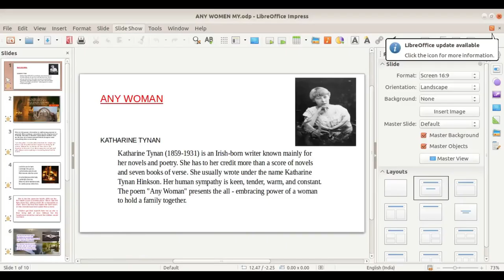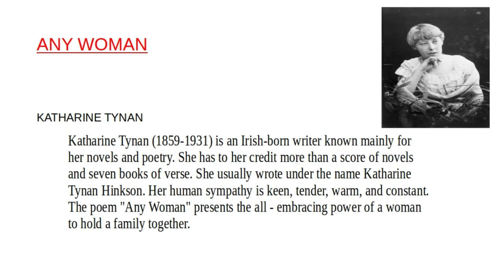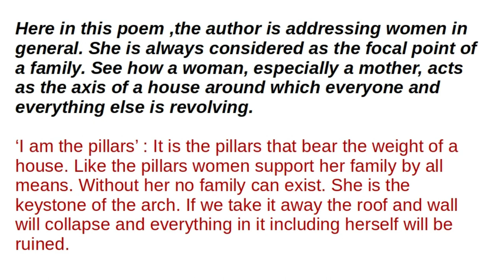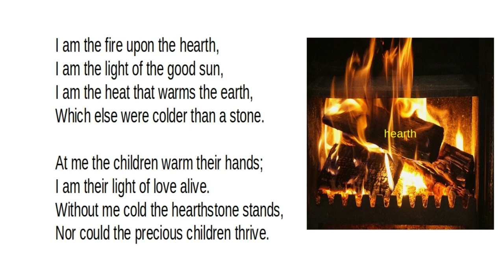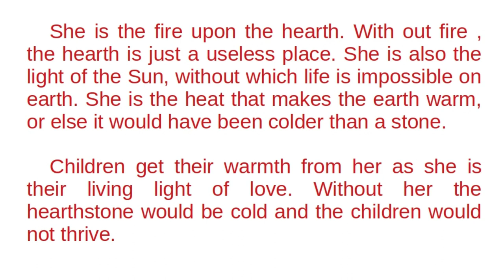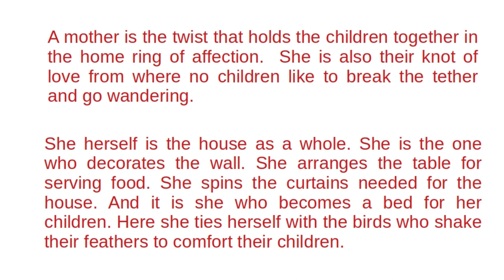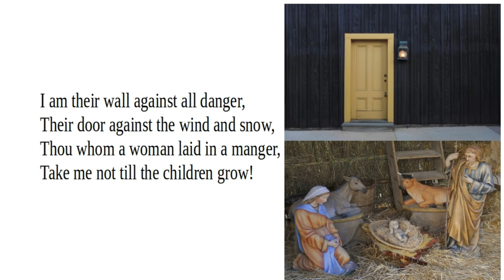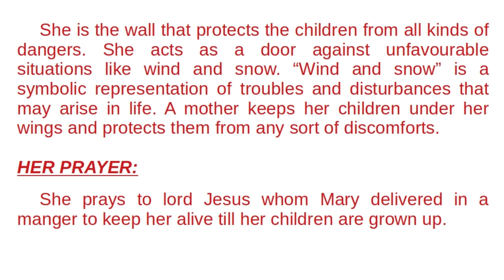Any Woman -Katherine Tynan-poem-Plus Two English -english and malayalam narration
A detailed study of the poem Any Women written by Katherine Tynan. You have Malayalam language support also for the maximum understanding of this lesson.